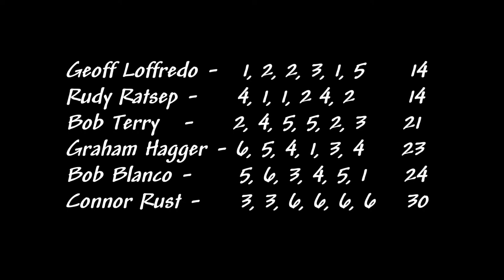Dr. Hull Regatta 2018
Annual Dr. Hull Regatta at Southampton Yacht Club.  6 boats, tight competition in light airs - 1st place was decided on a tiebreaker!  Many thanks to our wonderful hosts at Southampton , special thanks to Malcolm on Race Committee and Kent at the BBQ.